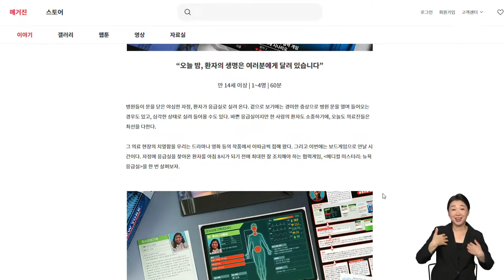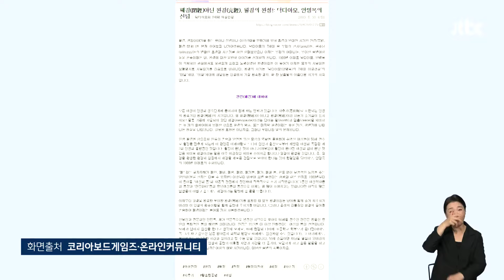보드게임 속 '완경' 단어 논란되자…"여성에 대한 예의" 소셜픽 / JTBC 아침&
국내 한 보드게임 회사가 소개한 게임 속 단어가 온라인에서 논란이 됐습니다.

폐경 대신 완경이라는 단어를 썼는데 회사는 수정하지 않겠다고 밝혔습니다.

최근 발매한 이 게임은 플레이어가 의사가 돼서 환자의 병을 치료하는 과정을 '방탈출' 게임을 하듯 즐기게 됩니다.

환자를 소개하는 카드에 '완경기가 지난 여성'이라고 쓰여 있는데요.

완경은 폐경과 같은 뜻으로 월경이 끝났다는 의미입니다.

그러자 보드게임 커뮤니티 등에서는 특정 사상을 강요하고 있으며, 과학적이지 않은 단어이니 수정해 달라는 요청이 이어졌습니다.

회사는 "충분한 검토가 부족한 채로 단어를 쓴 것은 사실"이라면서도, "의학 용어는 시대에 따라 바뀔 수 있으며, 폐경이라는 단어의 부정적인 어감을 대체해 여성 당사자들에게 긍정적인 기분을 줄 수 있다면 바꿔 쓸 수 있다고 생각한다"고 밝혔습니다.

"완경이라는 표현을 거두지 않는 것이 세상 모든 어머니와 여성에 대한 예의"라고도 했습니다.

완경이라는 단어는 1989년 안명옥 전 국립중앙의료원장이 처음 사용한 것으로 알려졌습니다.

'월경의 멈춤'이라는 뜻의 영단어가 부정적인 느낌의 폐경으로 번역됐다며, 월경을 완성했다는 의미로 바라봐야 한다고 제안했습니다.

[화면출처 코리아보드게임즈·온라인커뮤니티]